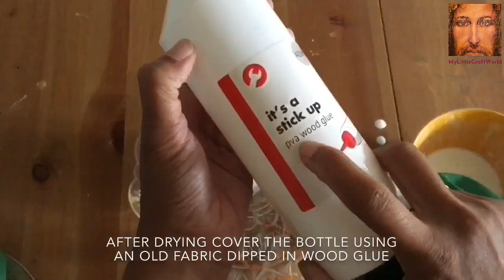Four easy BOTTLE ART ideas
Bottle Art 1 : Best out of waste

Materials needed : Wine bottle, Tissue paper, White glue, Foam sheet, Cardboard, Scissors, Hot glue, Air dry clay, Acrylic paint, Brush, Piece of sponge & Decorative door

Bottle Art 2 : Antique Bottle

Materials needed : Empty wine bottle, an old pair of small leggings, few strips of old fabric, some washers & pebbles, hot glue gun/ any super glue, wood glue, black acrylic paint and metallic paint.

Bottle Art 3 : Glass jar to flower vase

Materials needed : 2 glass jars,
Old fabric, Air dry clay, Wood glue, Spray paint( black & cream), Acrylic paint, Brush, Rough paper, Masking tape, Rubber band, jute twine, Palette knife for cutting & shaping clay, Hot glue gun etc

Bottle Art 4 : Glass painting on Bottle

Materials needed : Empty bottle, Old fabric, Wood glue, Kitchen tissue, Acrylic paint, Metallic paint, Brush, Sponge, 3D liner, Glass paint & Fairy light.

Try this bottle craft at home & let me know your comments and suggestions 🙂Happy bottle crafting!!👍👍